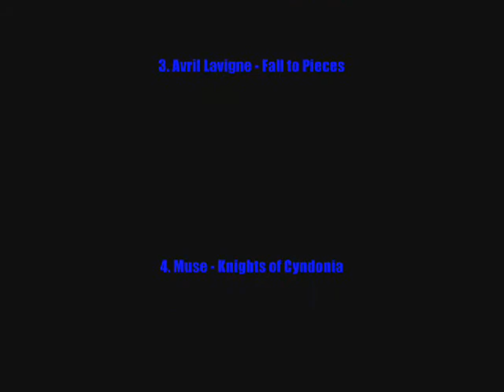FlameSpartan and Whiskeyinacan's Halo 3 Music Video Hell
A FlameSpartan and whiskeyinacan production. It's a mixture of a bunch of songs, it's just a short, enjoyable video. Enjoy